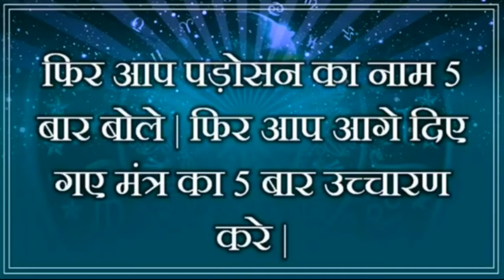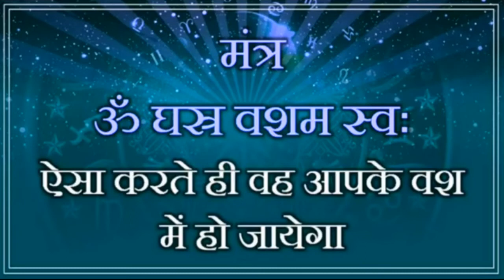जितनी बार ये मंत्र बोलोगे उतनी ही बार पड़ोसन संभोग के लिए कमरे में आएगी || Kamdev Vashikaran Mantra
नमस्कार मित्रों,
   हमारे YouTube चैनल Vashikaran Guru Ji पर वास्तु शास्त्र और वास्तु शास्त्र के सरल उपाय, चमत्कारी टोने-टोटके, आर्थिक व मानसिक परेशानी का समाधान, जीवन से जुडी हर समस्याओं का घर बैठे समाधान | अगर आप सारे दिन परेशान रहते है, आप अपने दुश्मन से परेशान है या आपका प्यार आपसे अलग हो गया है जिसे अपने वश में करना चाहते है तो आप सही जगह पर हो | आज हम आपको ऐसा अचूक वशीकरण उपाय बताने जा रहे है जिससे आप किसी को भी अपने वश में कर सकते हो | इसलिए आप हमारी विडियो को पूरा देखिये और उपाय टोटका करते समय कोई परेशानी होने पर दिए नंबर पर कॉल कर सकते हो : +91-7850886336